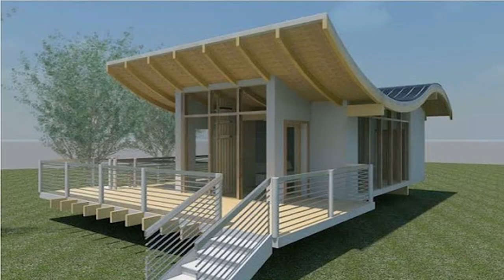Small Home Design Photos - Gif Maker DaddyGif.com (see description)